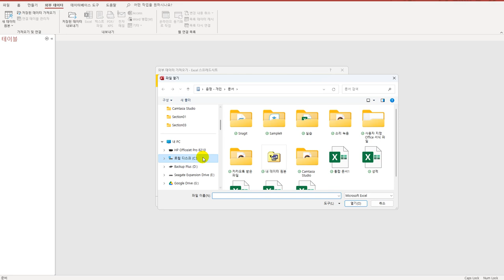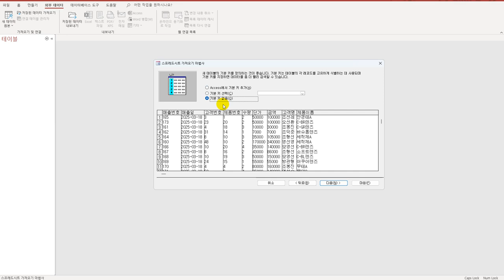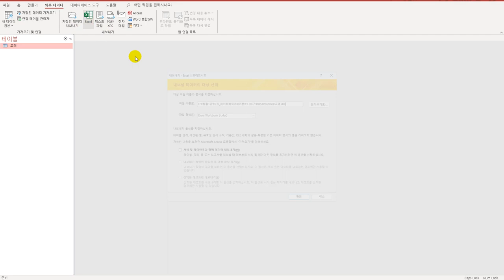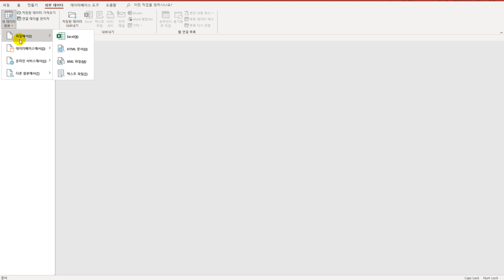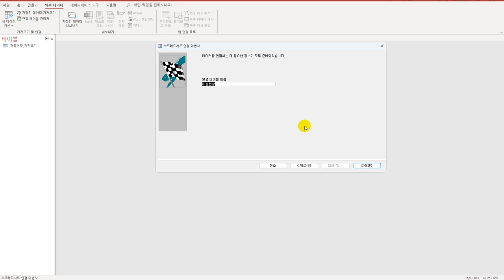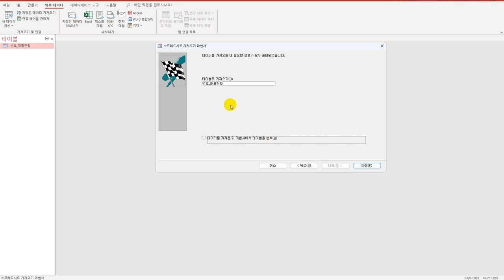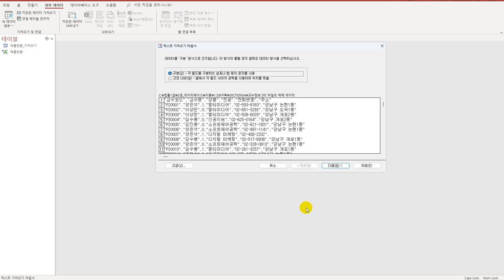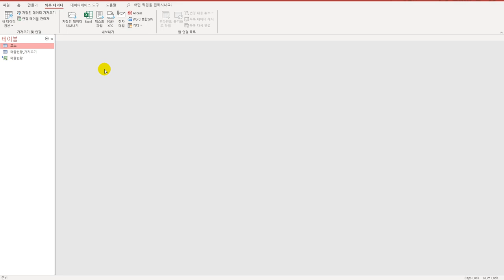[컴활1급실기] 0204 외부 데이터 가져오기(액세스)